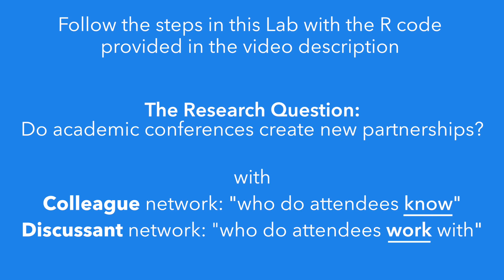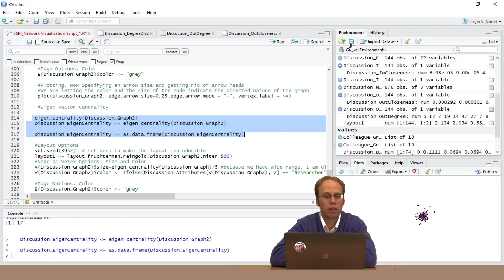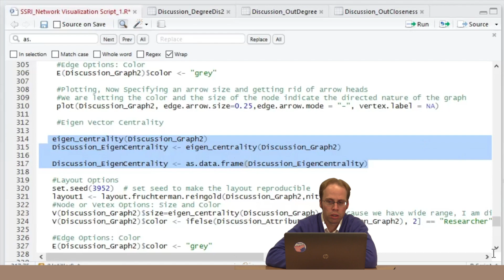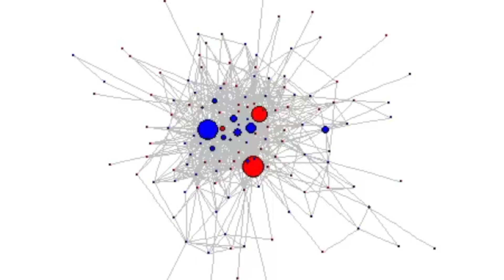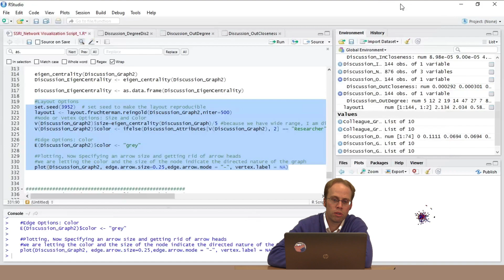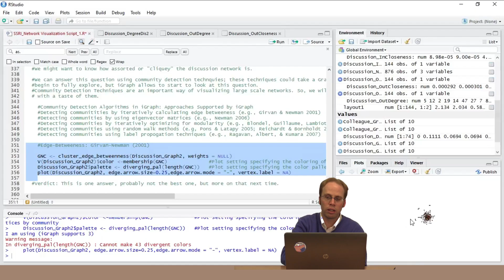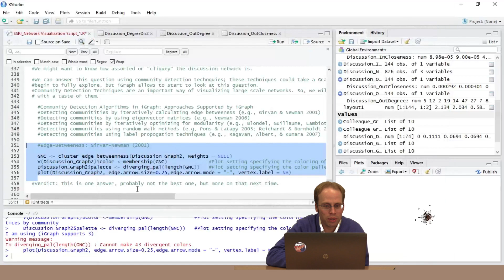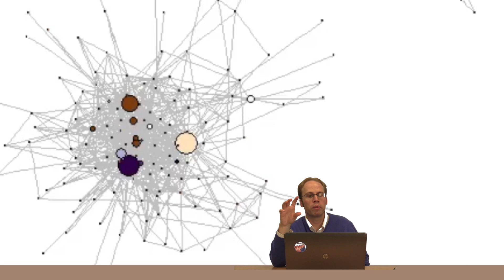R Lab.7 - Eigenvector Centrality: A Social Network Lab in R for Beginners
When we look at our example networks in this Lab, who are the people who are most connected to other highly connected people, and what surprises are hidden in the data? This video is part of a series where we give you the basic concepts and options, and we walk you through a Lab where you can experiment with designing a network on your own in R. Hosted by Jonathan Morgan and the Duke University Network Analysis Center.